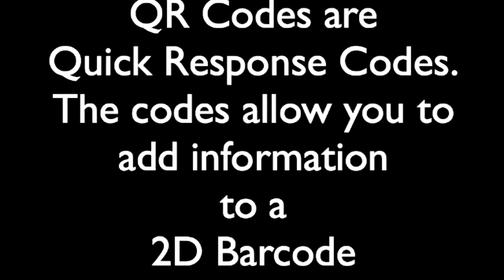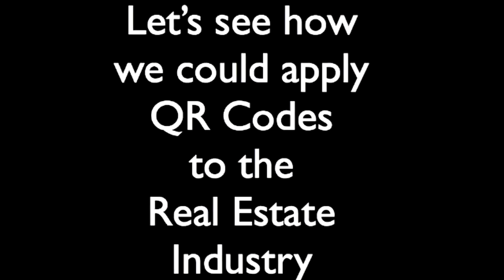QR Codes For Real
QR codes are going to change the way marketing finds us. With a quick scan from your phone you will be directed effortlessly to the website embedded within the QR Code.